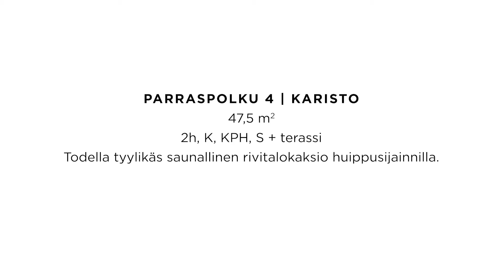Bo LKV Lahti Parraspolku 4